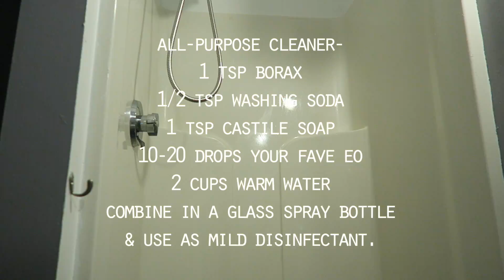SPEED CLEAN | Clean The Whole House With Natural Homemade Cleaning Recipes!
After our cross-country road trip the apartment was in need of this. See description below for all the natural homemade recipes I use. They smell amazing, are effective, and safe! themamasanablog.com

Check out themamasanablog.com for links to all the ingredients I use and more info.

All-Purpose Cleaner

I keep a big 5 gallon bucket filled with combined borax and washing soda (1 55 oz. box of washing soda to 1 65 oz. box borax) and use this in the laundry. Since it's already mixed together I take a heaping teaspoon from here and use it in my all-purpose cleaner. These are the same ingredients I use in my homemade laundry detergent, along with castile soap, and they work really well to deodorize and remove dirt, grease, and grime.

1 heaping tsp combined borax & washing soda
1 tsp castile soap
Essential oils (boost cleaning and disinfecting power and smell wonderful) - I like lavender, peppermint, orange, lemon, and tea tree and use 10-20 drops.
2 c warm water

Distilled water is best for cleaning. What I do is boil my filtered water, wait for it to cool a bit and then pour into a glass spray bottle along with the rest of the ingredient. Shake well and you're ready to go.

I use this homemade cleaning recipe in the kitchen, bathroom, and on wall and floor stains (do not use on wood!). It also works great on the kids' play table when there's stuck-on food, etc.

I love a good, clean bathroom and can't stand dirty toilets. The best way I've found to clean, deodorize, and remove stains from the toilet bowl is to pour about 1 cup of baking soda around the rim of the bowl, let it sit for 30 minutes or overnight and then pour in a cup of white vinegar. The baking soda and vinegar will react and bubble. I then also scrub with a toilet brush and flush.

I use hydrogen peroxide spray (or the all-purpose cleaner) to sanitize the rest of the toilet.

Glass Cleaner

1 cup water
1/2 cup white vinegar
I use a 2:1 ratio of water to vinegar solution in a glass spray bottle. First I dust the windows and frames, then spray the glass and use a microfiber cloth to wipe clean. I sometimes use another dry microfiber cloth to pickup any leftover lint and dry the surface well.

Floor Cleaner

I use the same recipe I use for my glass cleaner along with 10-20 drops of my favorite essential oils for cleaning: lavender, peppermint, lemon, orange, and tea tree. I also love infusing lemon and orange peels in vinegar for a natural citrus scent.

Laundry Detergent

This is, by far, my favorite way to do laundry. Besides Charlie's Soap (which some people question its ingredients), this is the only recipe I've found to really, thoroughly deodorize and clean cloth diapers and remove stains.

What I do is buy four boxes each of borax and washing soda (eight boxes total) and combine them in a five gallon bucket. I keep a tablespoon scoop in the bucket and use 2-4 tablespoons per load, along with 1/2-1 tablespoon of castile soap.

Do you make your own homemade cleaning products? Why or why not? I'd love to hear from you in the comments.